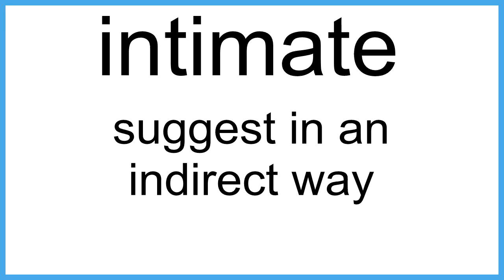intimate meaning | Vocabulary for Kids | Children's Dictionary | Learn English Vocabulary